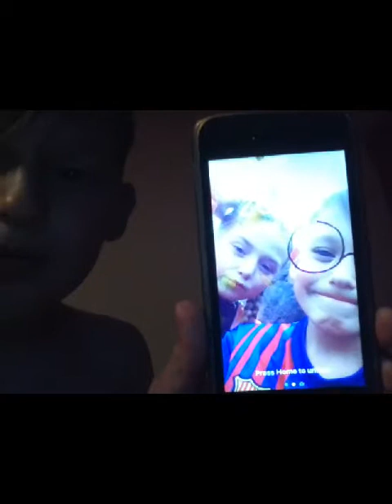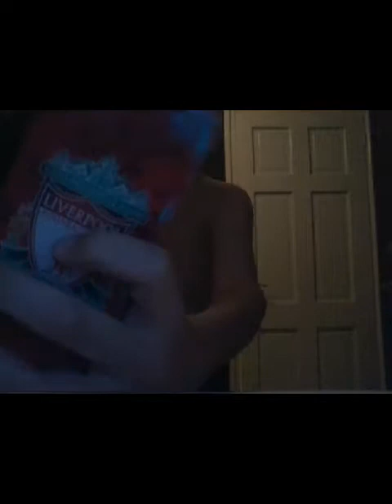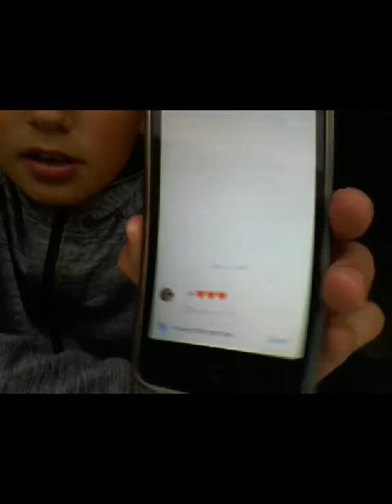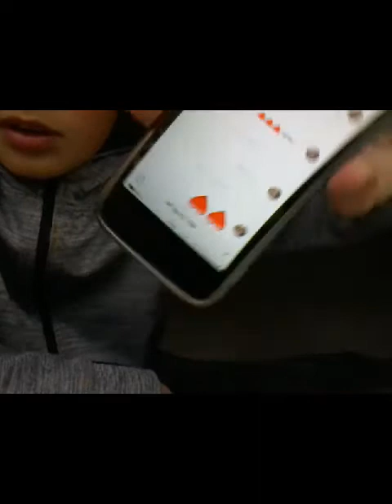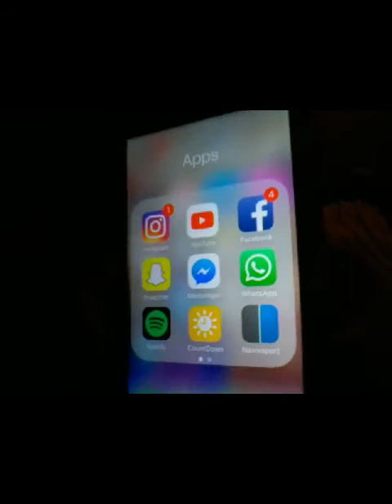Single zak rap - volg